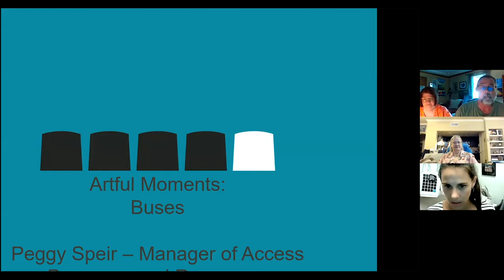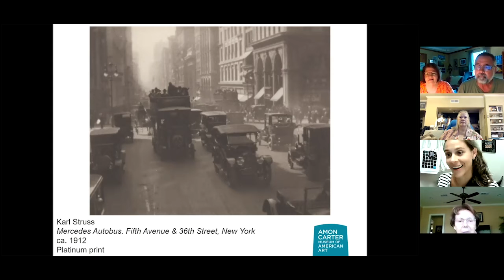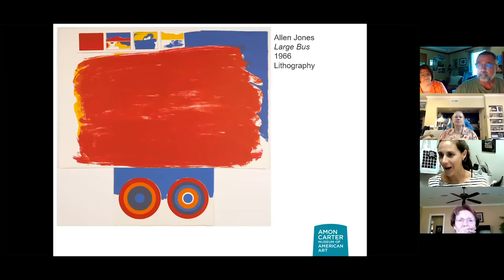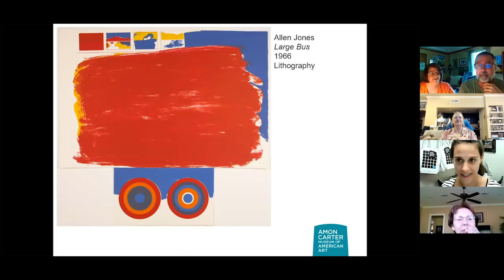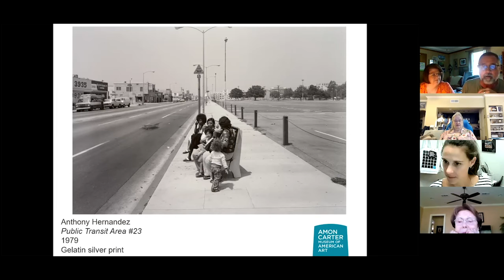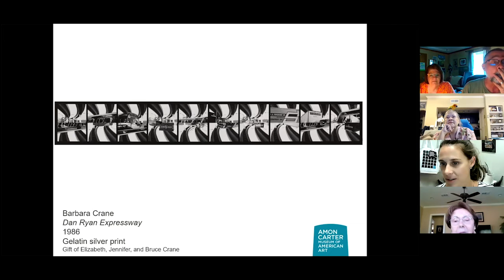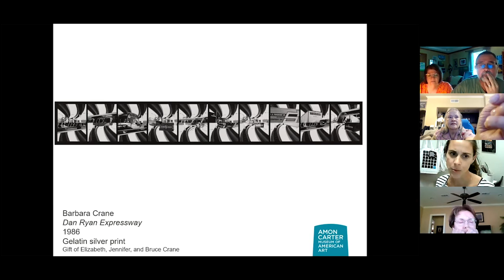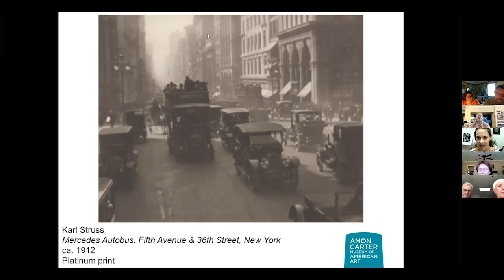September 8, 2021: Artful Moments #60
Artful Moments is featured weekly as part of Dementia Friendly Fort Worth's series, for you to enjoy from the comfort of your home.  Each week, we'll view art, and explore different themes, inspired by artists and artworks in the Amon Carter's collection.   We have conversations, and also share stories and experiences related to art.

 Join us for this half hour on line activity session, designed to engage people who are living at home with dementia.